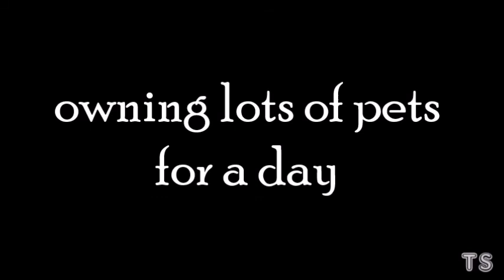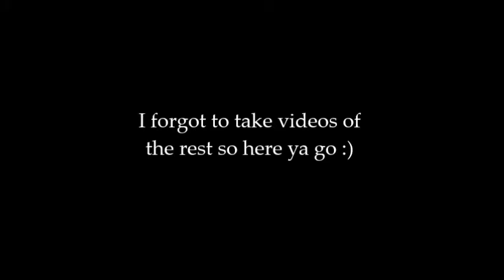owning 13 pets in one day